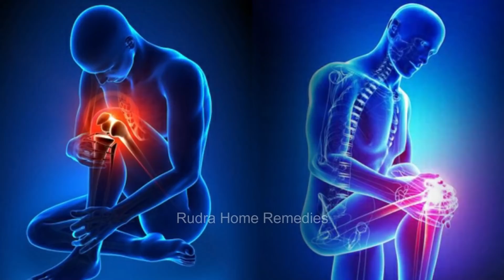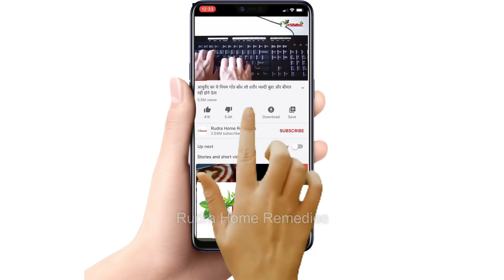रोज 1 लड्डू कैल्शियम की कमी,joint pain कमजोरी ख़त्म,जो चल नहीं सकता वो दौड़ने लगेगा Mung Laddu recipe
रोज 1 लड्डू कैल्शियम की कमी joint pain कमजोरी ख़त्मजो चल नहीं सकता वो दौड़ने लगेगा
Mung Laddu recipe